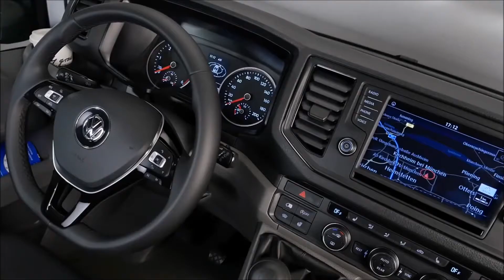NOWY CRAFTER 14/15 GRUDNIA przedpremierowy pokaz w Centrum Samochodów Użytkowych Volkswagen Bednarek